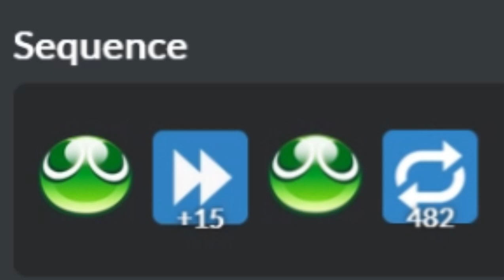PUYO PUYO PARTICLE ACCELERATION